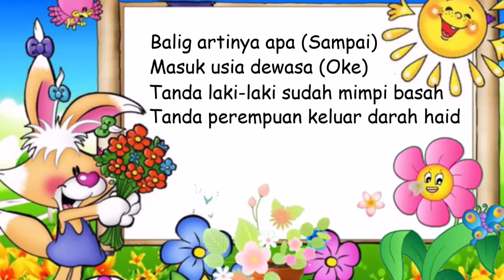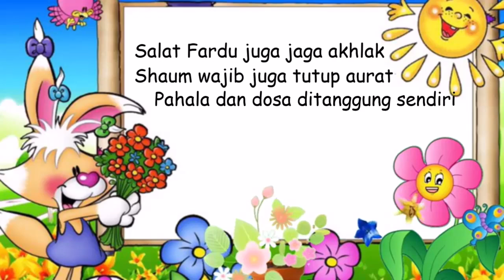Lagu Materi PAI - Menyambut Usia Balig